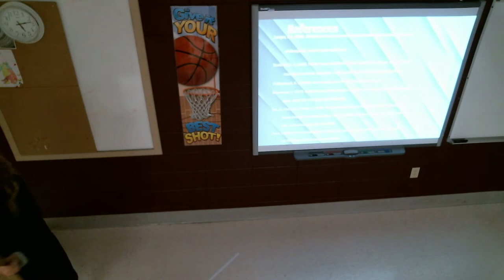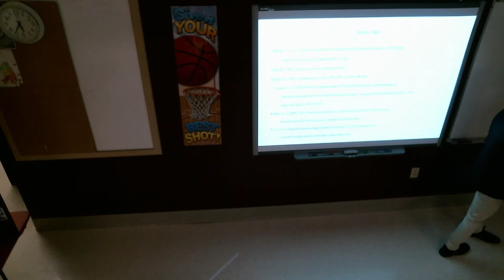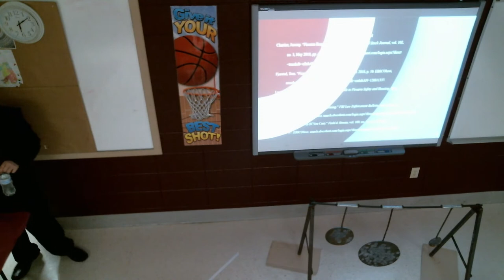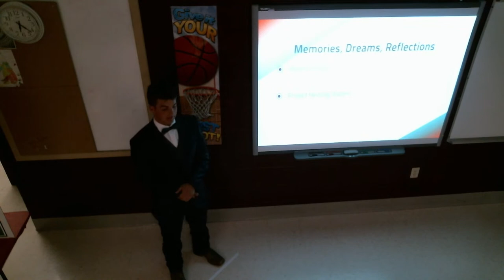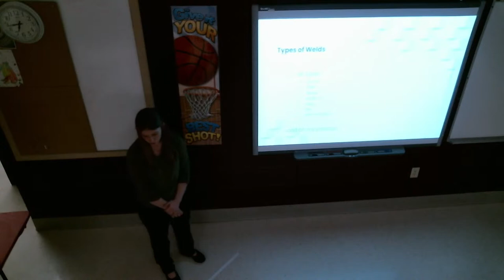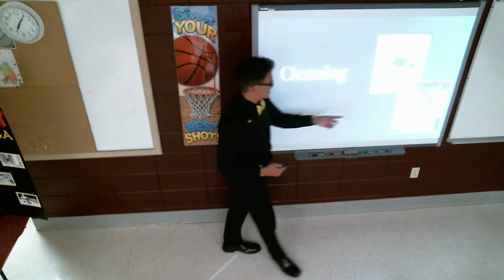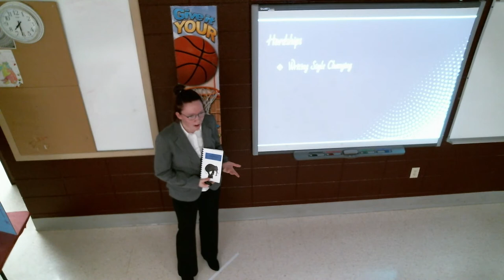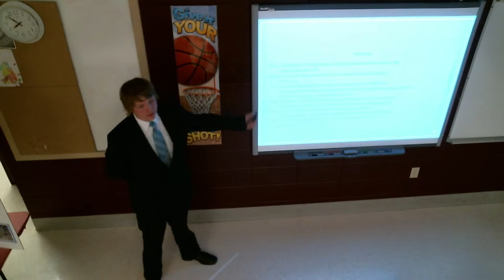Senior Project Night - Room 6